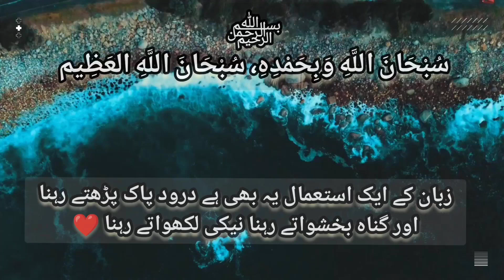Allah ﷻ Ko Razi Kar Lo || Emotional Bayan 😭|| Junaid Jamshed